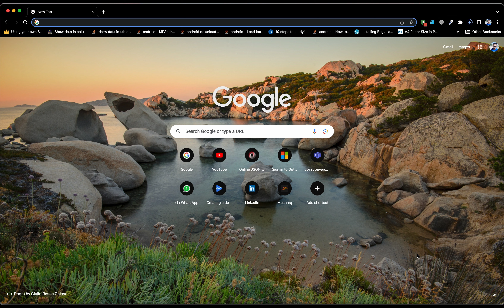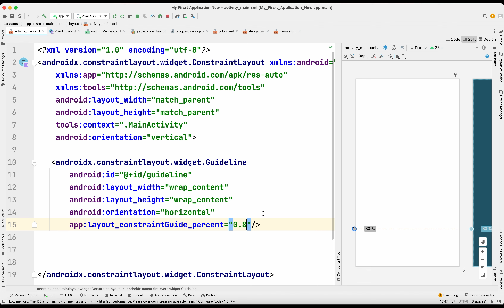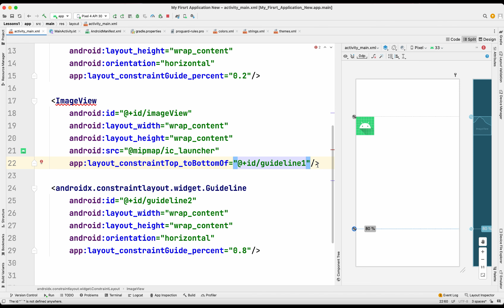Android UI Complete Guideline | Responsive User Interface | Material Design in Hindi & Urdu 🤓 😎 🥸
Android UI Complete Guideline | Responsive User Interface | Material Design for creative UI 🤓 😎 🥸 @TechnoGamerzOfficial @ApnaCollegeOfficial @AzadChaiwala @VaniaManiaKids